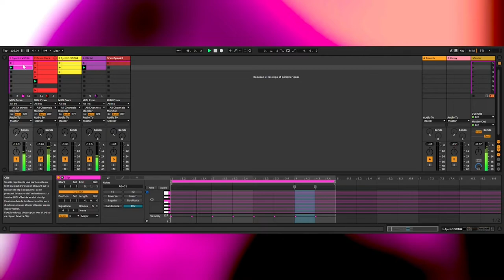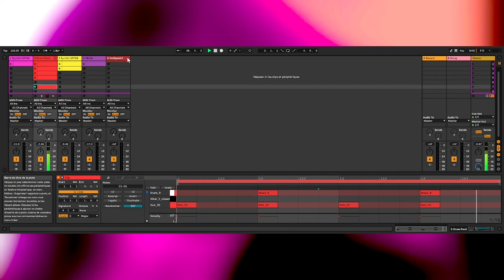Synthwave Test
Here is just a raw test of making synthwave using some linndrum lm1 samples then the synth1 and OBXD plugins.

To launch the clip, I use the famous launchpad mk1 that is good ig.

Ａ　Ｅ　Ｓ　Ｔ　Ｈ　Ｅ　Ｔ　Ｉ　Ｃ　Ｓ